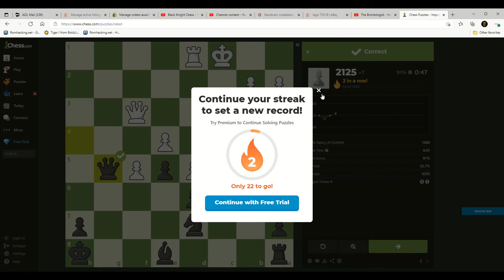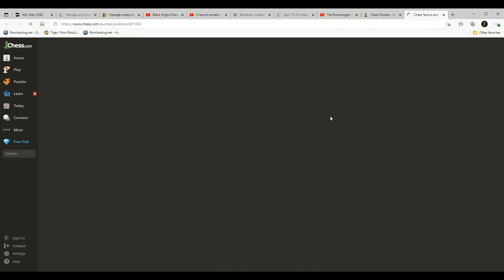Are you tired of losing at Chess? #46 Look at the KEY lessons from these instructive puzzles!